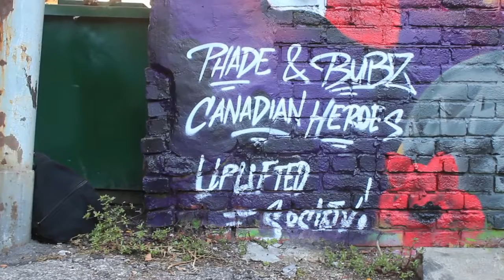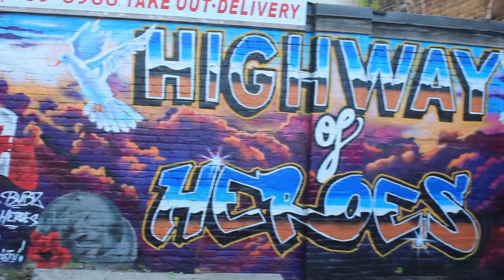Highway of Heroes Mural (2013) Documentary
Jessey Pacho lead a group of youth from the Flemington community in Toronto to paint the original Highway of Heroes mural in the summer of 2010. The mural was inspired by a conversation I had with Scott Mills, about what was happening at the time. I was witnessing a fallen soldier being brought to the coroners office. In 2013, the mural got bombed, and Jessey and I decided to not let that ride and paint a new mural. The news got out thanks to Scott and so many amazing people, it went viral and people from all over Canada came to support us. We want to thank our Canadian Heroes for your sacrifice and service.